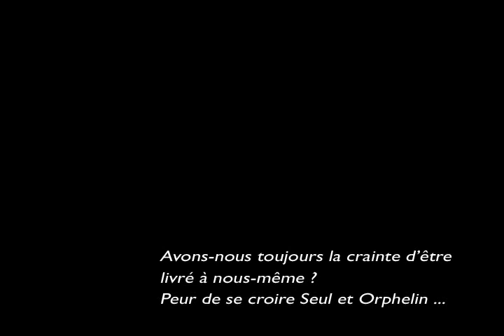C.EXP 01 - Religion